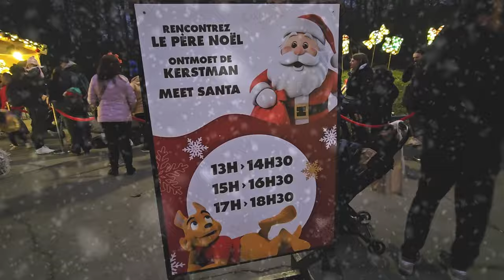WALIBI WINTER ❄️ - Le nouvel èvennement de NOEL à Walibi Belgium : Un succès ?🎄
Découvrez avec nous la toute première saison hivernale de Walibi Belgium ! En plus d'un océan de lumières, le parc propose marché de noel, patinoire et meme un spectacle ! Mais la réalité est-elle à la hauteur des promesses de la publicité ? Découvrez mon avis dans cette vidéo !
Musiques : Epridemic Sound